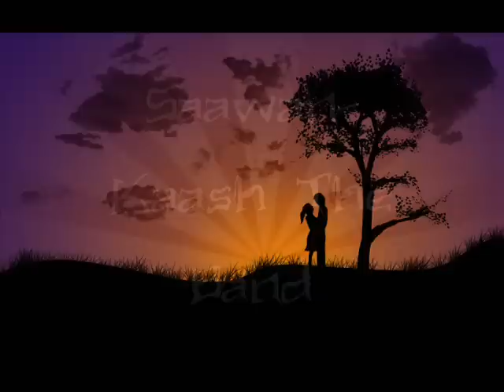Saawan- Kaash The Band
lovable song by kaash the band .if u like please share ...